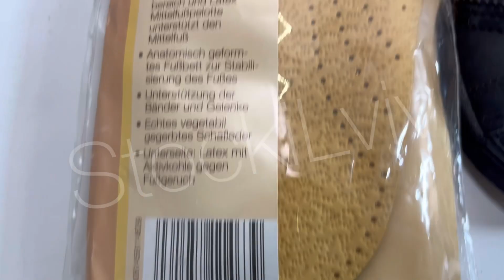Shoes Mix👞👡 €9,90/kg💶 20kg📦 26063#️⃣